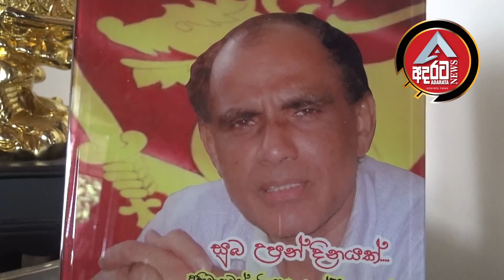ජා ඇල සභාපති චන්ද්‍රපාල මදුරප්පෙරුම ගේ නිවසට ප්‍රහාරයක් /ADARATA NEWS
jaela#adarataNews